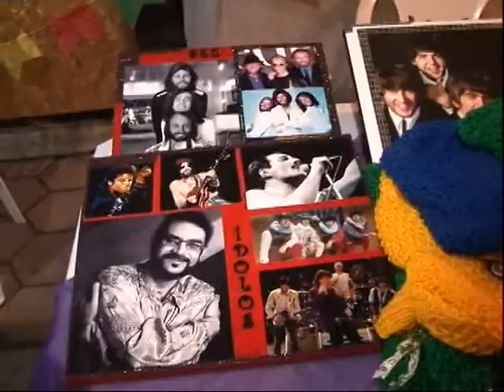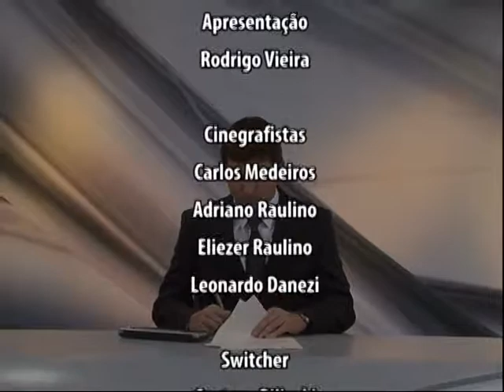TVL Notícias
Audiência pública discute SC 420
Feira da FURB promove economia solidária
Vereador cobra investimentos no atendimento móvel de urgência